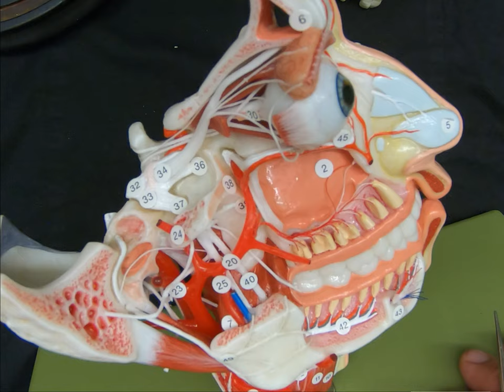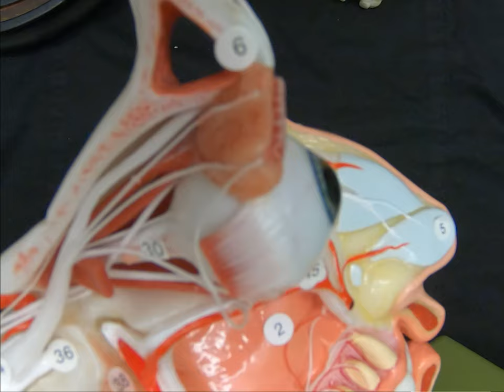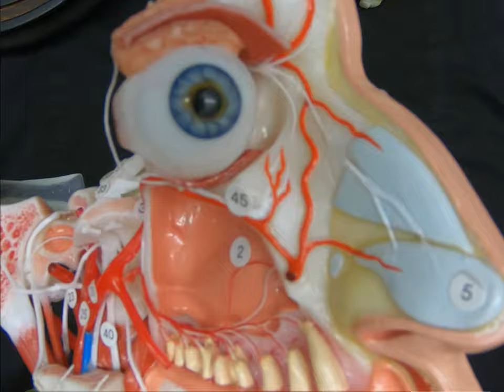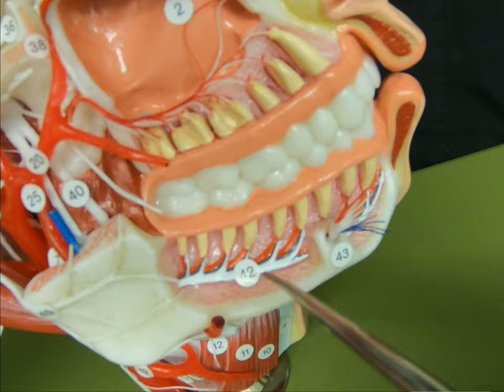Cranial Nerve Review CNV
A review of the paths taken by the cranial nerves, using a series of models to trace their pathways.

This segment covers CNV (trigeminal)